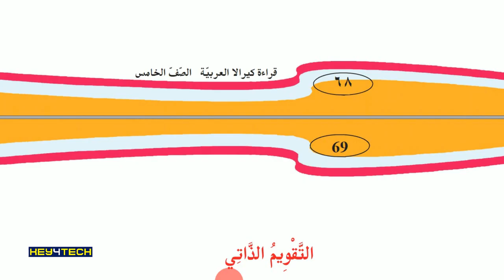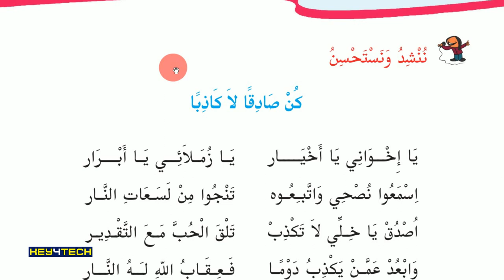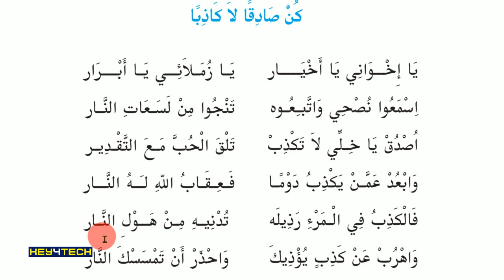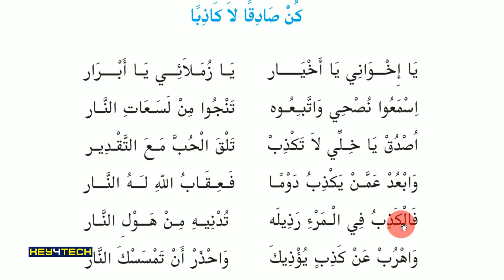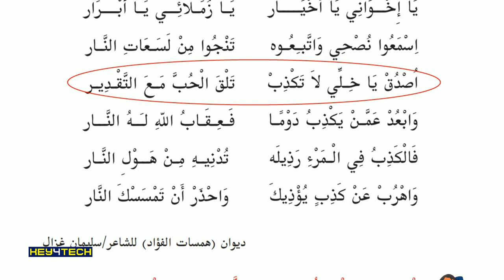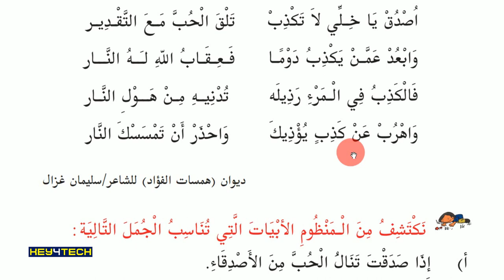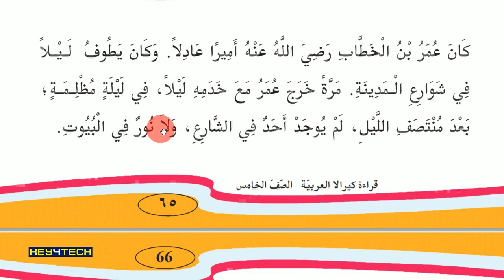5th Std Arabic Guide Unit 4 | كن صادقا لا كاذبا | Page 67-68 | Arabic Online Class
Prepared by
Jaleel Master